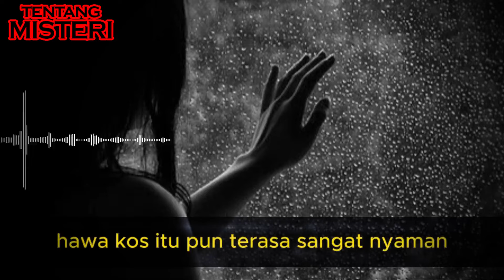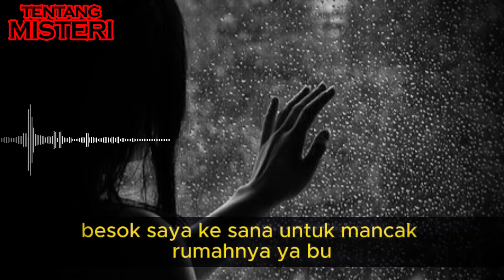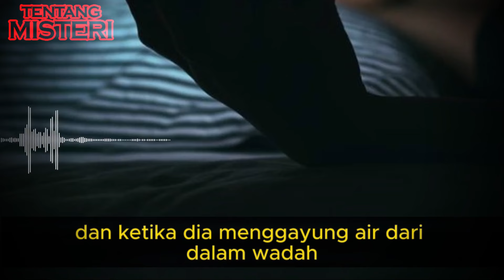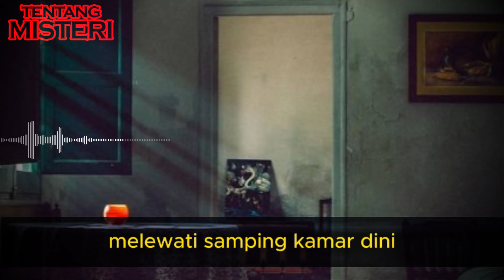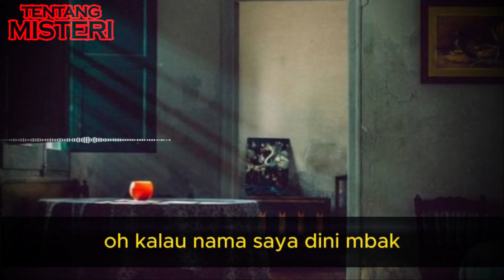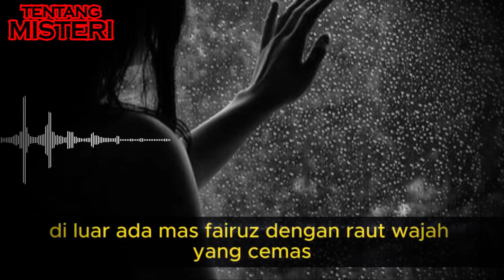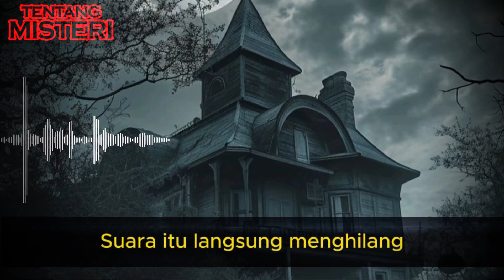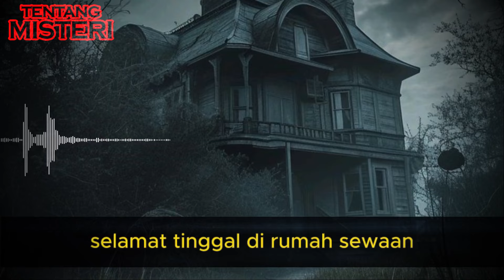KISAH SERAM❗ Kos-kosan Murah Bawa Petaka (Jeritan Arwah Bunuh Diri)